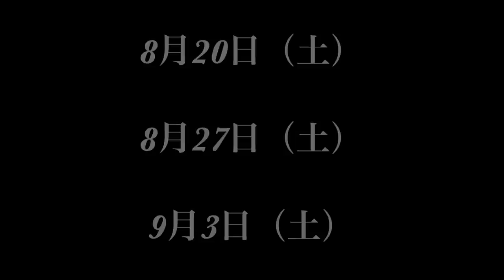【鬼滅の刃】刀鍛冶の里編、第1話解禁します。2022年8月20日（土）と9月24日（土）に…。最新情報まとめ【きめつのやいば】【1話】（鬼滅の刃刀鍛冶の里編1話フル/無限列車編/遊郭編/刀鍛冶の里編）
引用元作品

【楽曲・BGM】

【編集】

【おすすめ曲】

『ゆるキャン△』

【作品】